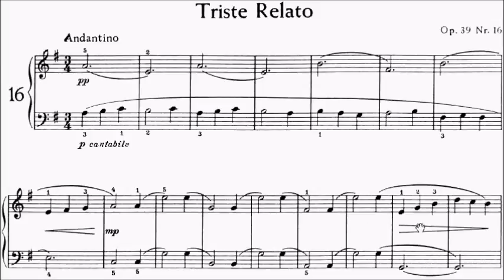Con Brio Exam (CBE) Grade 1 Kabalevsky Op.39 No.16 A Sad Story Sheet Music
Preliminary: [No.1-2], [No.3-4], No.5-12
Grade 1: No.13-16
Grade 2: No.17-19
Grade 3: No.20-23
Grade 4: No.24

WeChat: alanchan1024